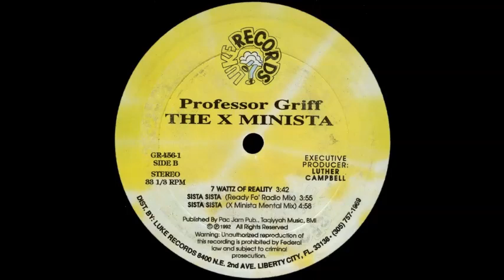Professor Griff - Sista Sista (ready fo radio mix)